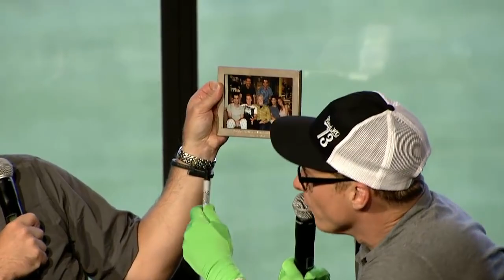Nathan Fillion, Alan Tudyk, Rob Kazinsky & Zac Levi Mystery Panel "Convo for a Cause" | NerdHQ 2013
Nathan Filion, Alan Tudyk & Rob Kazinsky join Zac Levi on the popular Mystery Panel for NerdHQ 2013.
Nerd HQ is now a non profit organization supporting mental health and more. We thank you for your support!